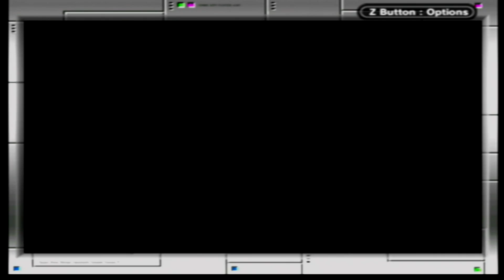To Stop Neo-Vandole- Final Fantasy Adventure Part Final- SQUEEZE THE WORLD! Gaming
This is it! We climb the Tower of Gemma, get the rest of the ultimate equipment, and prepare to face off in the final showdown with Julius!